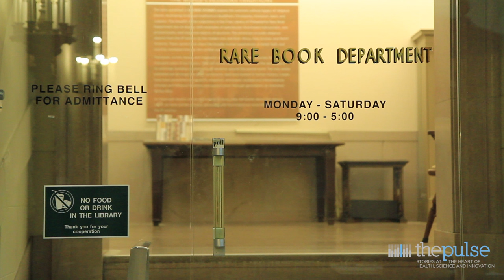Maiken Scott interviews Siobhan Reardon for The Pulse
The host of WHYY’s The Pulse, Maiken Scott, interviews the head of the Free Library of Philadelphia, Siobhan Reardon, about library sciences.